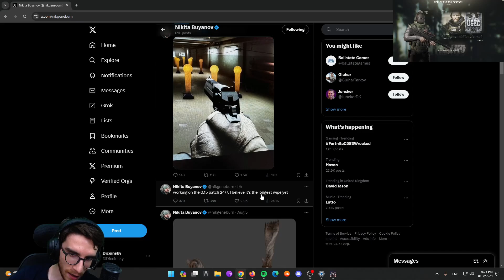100 KILLA ACHIEVEMENT FINISHED | Escape From Tarkov